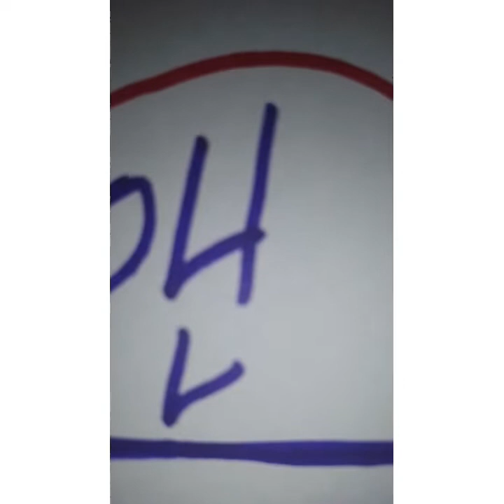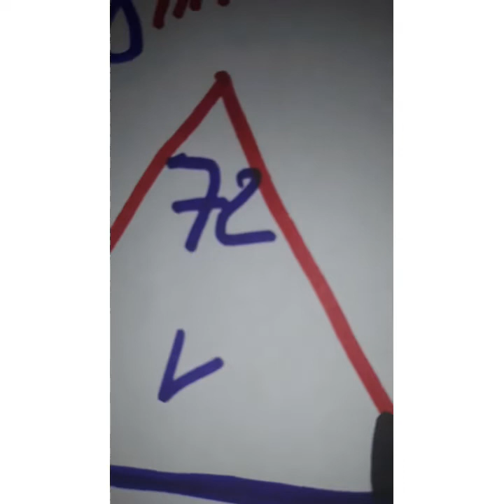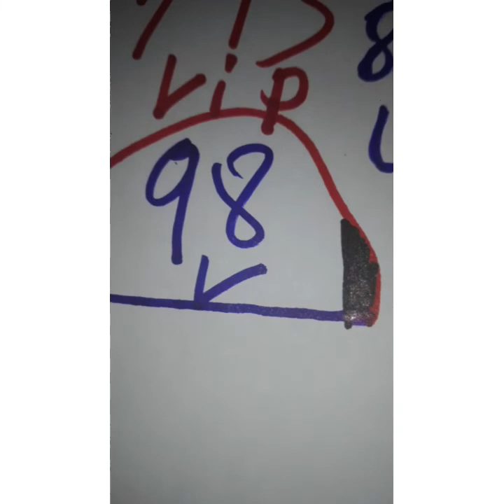boul 🔥 Cho 🔥 Pou 🔥 tiraj 18/06/2021 💯 bingazo 1️⃣3️⃣vip Newyork 🔥4️⃣8️⃣💯8️⃣4️⃣❤️✍️